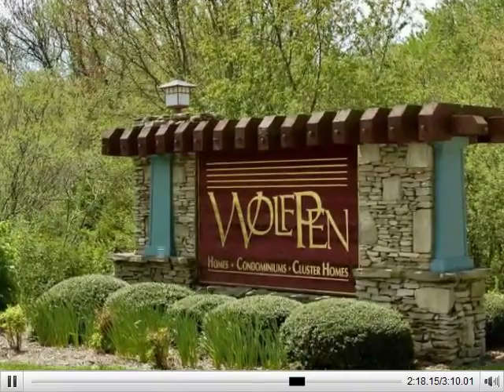Hendersonville Home - 3001 Blue Goose Court Hendersonville 28792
Light and bright end cluster unit in Wolfpen! Beautifully updated kitchen with granite counters, stainless  steel appliances & lighting (2018). Open great room with fireplace and cathedral ceiling.  Fresh paint and new carpet (2018), master suite with cathedral ceiling and bath with step-in shower, spacious 2nd bedroom adjoins full bath, Plus a 3rd bedroom/office/studio! Delightful screened porch with access door to the patio and lovely common area. Detached two car garage with storage closets & attic access. Enjoy community amenities; clubhouse, pool, tennis and fitness!